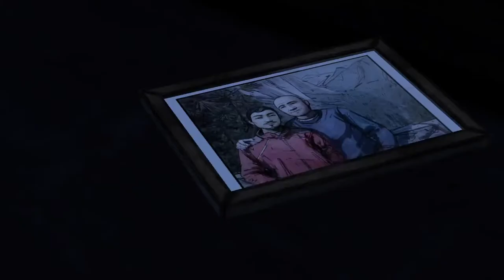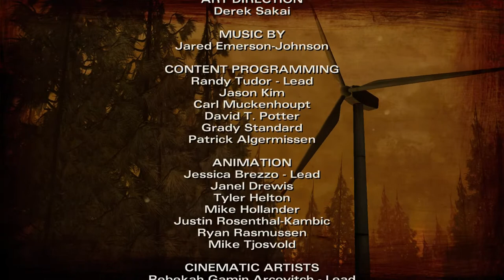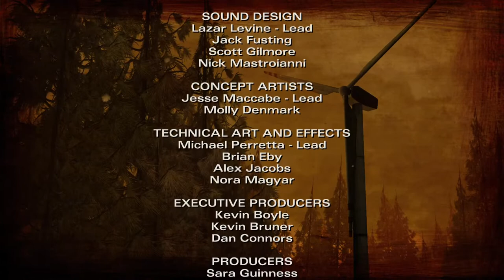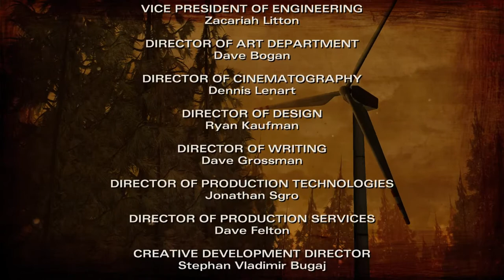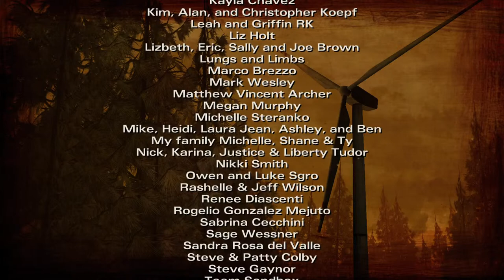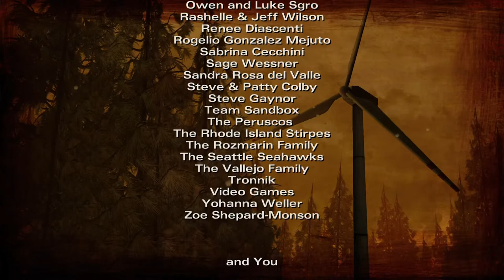Walking Dead Season 2: Episode 2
Let's play Walking Dead by Telltale Games.

The second season of The Walking Dead, an American post-apocalyptic horror television series on AMC, premiered on October 16, 2011, and concluded on March 18, 2012, consisting of 13 episodes. Developed for television by Frank Darabont, the series is based on the eponymous series of comic books by Robert Kirkman, Tony Moore, and Charlie Adlard. It was executive produced by Darabont, Kirkman, Glen Mazzara, David Alpert, and Gale Anne Hurd, with Mazzara assuming the role of showrunner after Darabont's departure from the series.